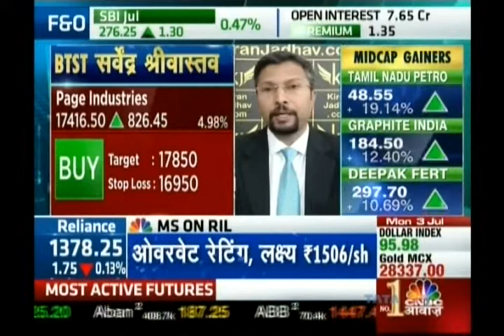Kiran Jadhav, Technical Analyst, KiranJadhav.com on CNBC Awaaz on 3rd July 2017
Kiran Jadhav, Technical Analyst, KiranJadhav.com giving his view on Page Ind, Ceat Ltd.